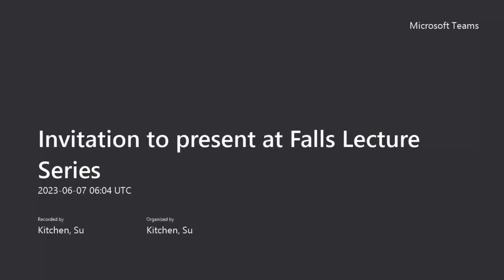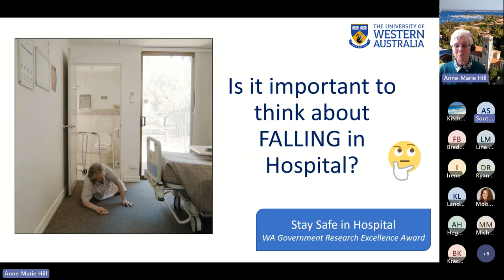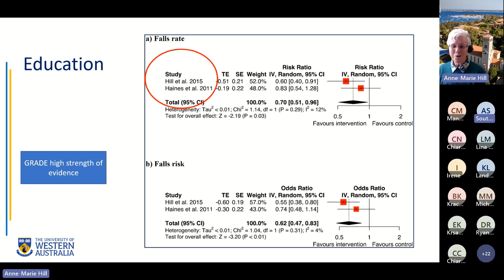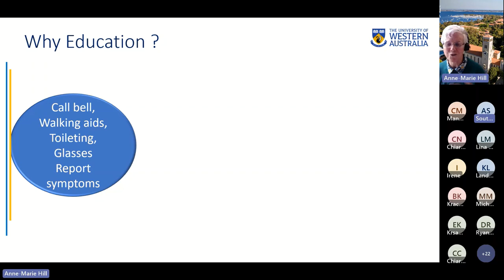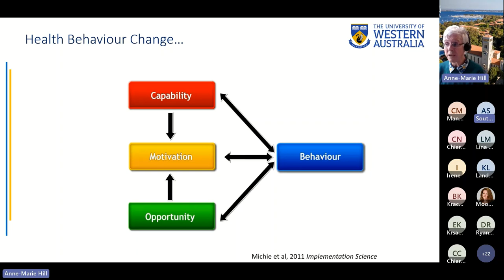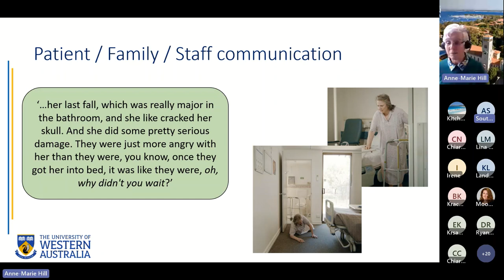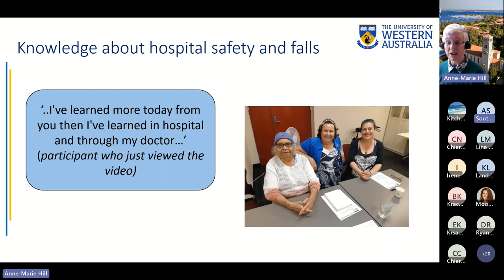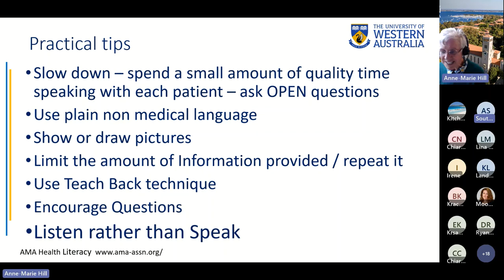Patient Education, presented by Professor Anne Marie Hill.